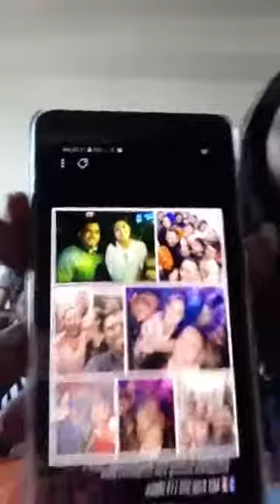Real Face of Oviya and Snehan in Malaysia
An event was organized in Malaysia and Singapore with bigg boss family but things didn't go well. Whos the reason and what really happened.